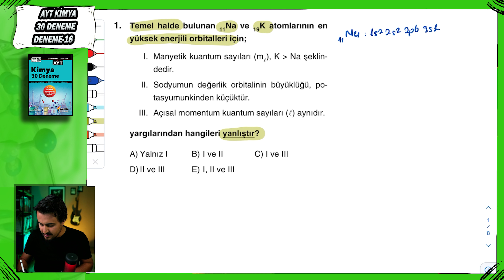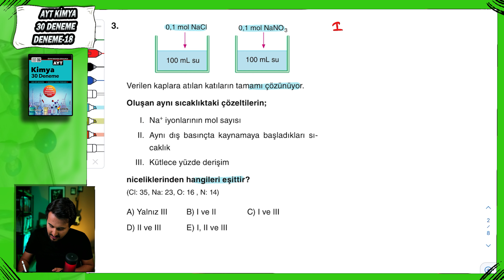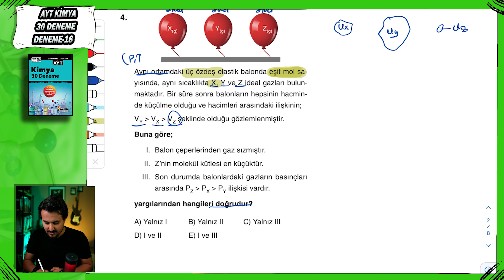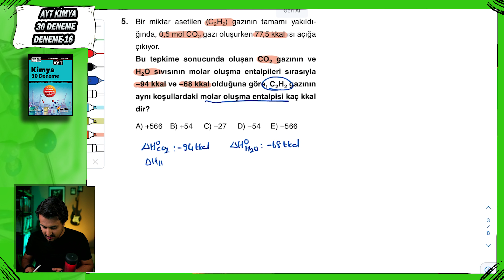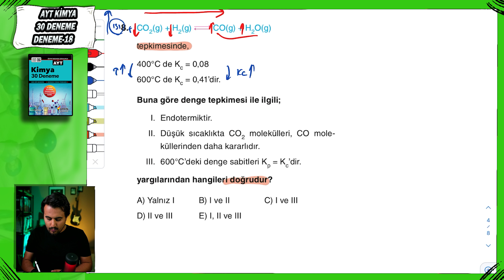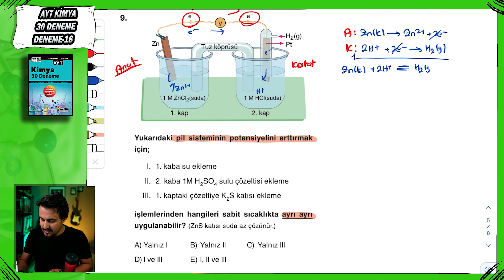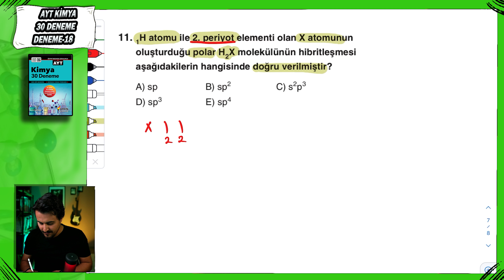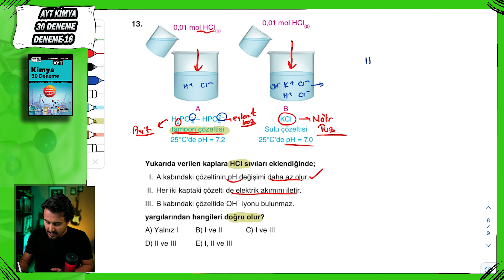AYT KİMYA | DENEME 18 | 2023 AYDIN YAYINLARI | 30 DENEME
Selamlar Merhabalar Arkadaşlar

   Bu gün sizlerle Aydın yayınlarının AYT Kimya deneme serisine başlıyoruz. Bu denemeyi edinip önceden çözüp , çözümleri birde Celal Hocanızdan dinleyebilirsiniz. Sınava Kadar 30 tanesinide bitirmeye çalışacağız. Hepinize iyi çalışmalar diliyorum.

TYT-2022 / / Tyt Kimya Deneme/ Kimya Deneme Çözümü / Tahmin/  Kimya / Deneme